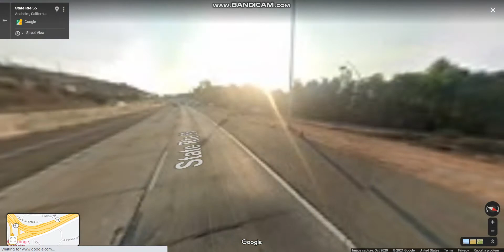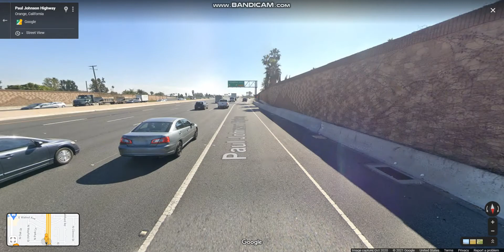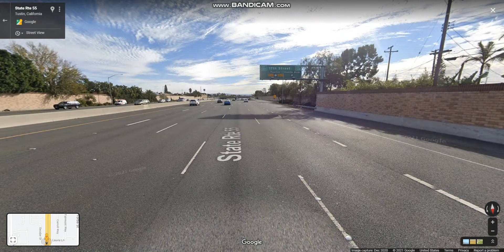Costa Mesa Freeway (CA 55 Exits 18 to 11) westbound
The Costa Mesa Freeway is a north-south freeway that passes through suburban Orange County

Highlights: BEGIN: CA 55, JCT: CA 91, JCT: CA 22, JCT: I-5